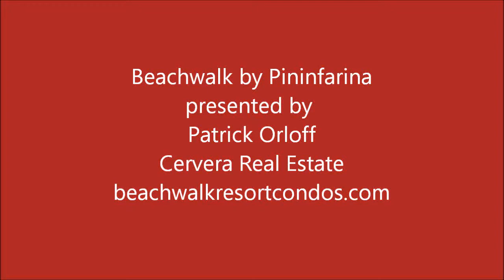Beachwalk by Pininfarina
Beachwalk will rise over 30-stories to accommodate 300 lavishly constructed resort condominium residences. Beachwalk will feature expansive floor-to-ceiling windows, glass railing terraces, stunning ocean and Intracoastal views -- welcome to your suburban utopia. Just outside your door, Beachwalk will provide its owners with membership to the exclusive beach spa and beach club. Located in Hallandale Beach, in the heart of South Florida, Beachwalk will rise just steps from the pristine beaches of the Atlantic Ocean and the ϋber culture that has evolved at Gulfstream Park. Beachwalk is a mere 3.2 miles from the Aventura Mall, the largest conventional shopping mall in Florida with over 2,700,000 square feet (250,000 m2) and more than 300 retailers.